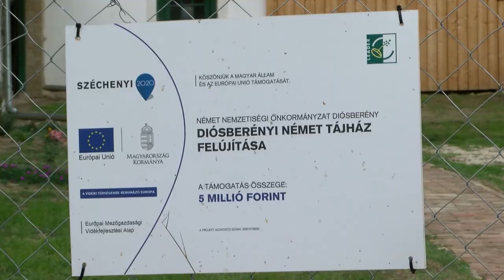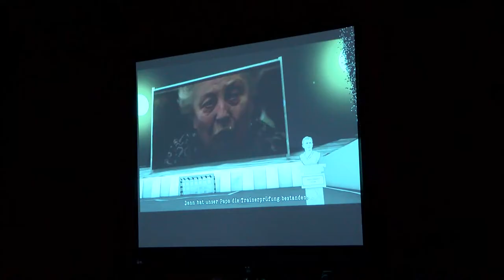Hagyományápolás - Diósberény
Idén ünnepli húsz éves jubileumát a diósberényi német nemzetiségi önkormányzat. A közel 300 fős településen a legutóbbi népszámlálás alkalmával a lakosság 33%-a vallotta magát németnek. A falu életében fontos helyet foglal el a hagyományápolás, ami mind az óvodai intézményben, mind a rendezvényeik alkalmával megelevenedik.